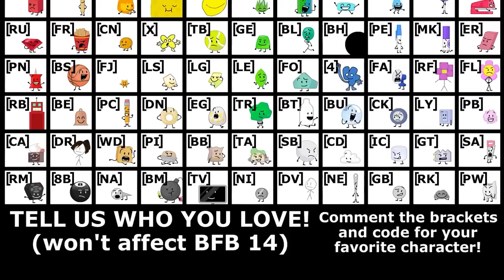BFB BUT ONLY WHEN LOLLIPOP IS ON SCREEN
Everything is this video is by Jacknjellify

Mistakes:
1. In BFB 21 there is this one part where Taco is on screen and Lollipop is not

0:00 BFB 1
2:19 BFB 2
2:34 BFB 3
3:59 BFB 4
4:07 BFB 5
4:33 BFB 6
5:36 BFB 7
5:59 BFB 8
7:15  BFB 9
7:30 BFB 10
7:43 BFB 11
8:14 BFB 12
8:56 BFB 13
10:28 BFB 14
10:43 BFB 15
12:52 BFB 16
13:27 BFB 17
15:35 BFB 18
17:22 BFB 19
19:28 BFB 20
22:08 BFB 21
25:24 BFB 22
28:35 BFB 23
33:22 BFB 24
36:08 BFB 25
39:08 BFB 26
42:17 BFB 27
44:03 BFB 28 & 29
45:01 BFB 30